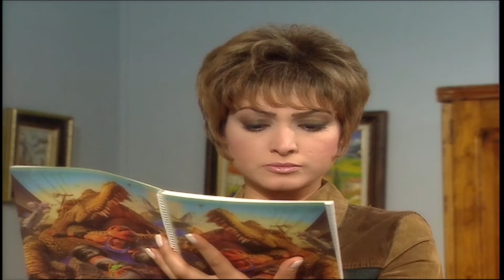مسلسل حكايات زوج معاصر الحلقة ش15 - سامية جابت شغالة مؤهل عالي بس شكلها هتخطف جوزها وبيتها 😱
يتناول المسلسل في حلقات منفصلة الوجوه الكثيرة التي تحملها الحياة الزوجية على اختلاف الطبقات والمستويات الاجتماعية، وذلك من خلال الزوجين (محمود) و(سامية).
ﺇﺧﺮاﺝ: شيرين عادل (مخرج)  أشرف الغزالي (مخرج مساعد)
ﺗﺄﻟﻴﻒ: محمود الطوخي (مؤلف)
طاقم العمل: أشرف عبدالباقي  روجينا  بسمة  إنتصار  شادية عبدالحميد  سيد صادق